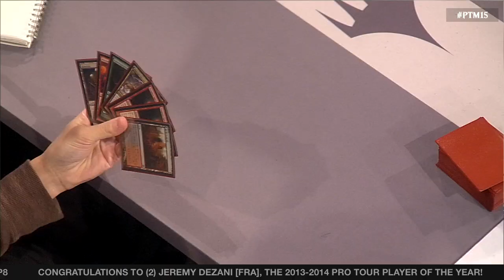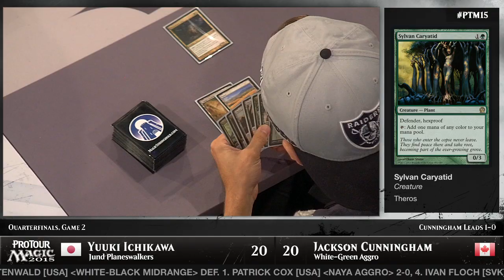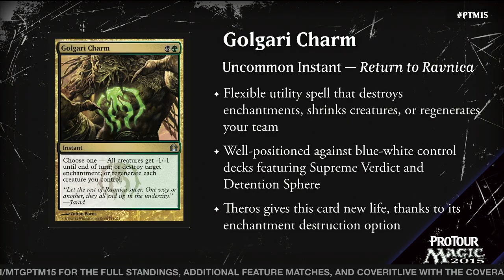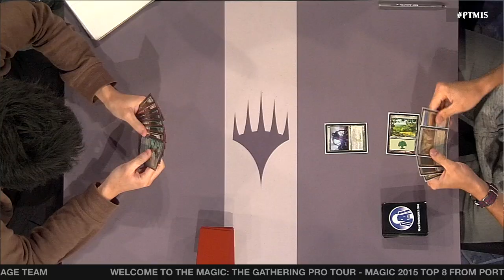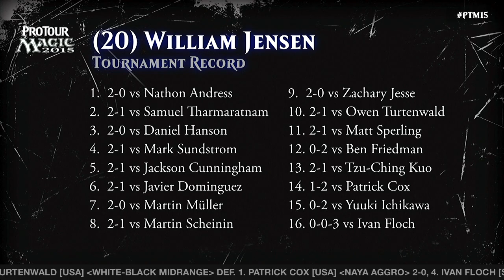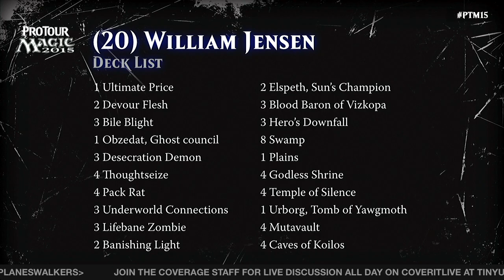Pro Tour Magic 2015 - Quarterfinals - Yuuki Ichikawa vs. Jackson Cunningham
Yuuki Ichikawa, in his second Pro Tour Top 8, takes on first timer Jackson Cunningham in the quarterfinals of Pro Tour Magic 2015.